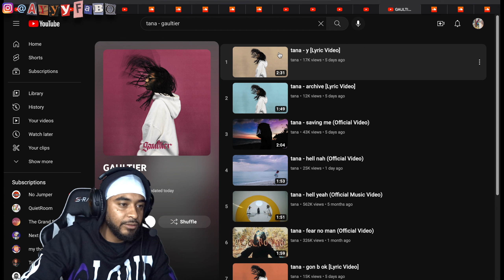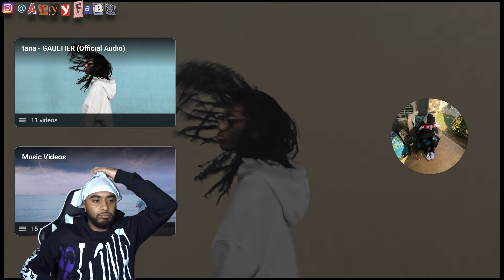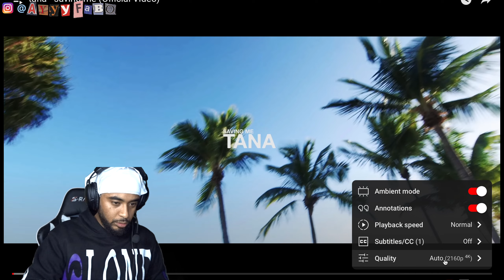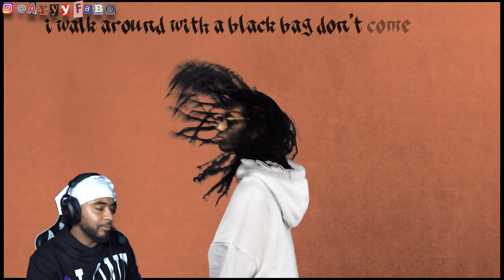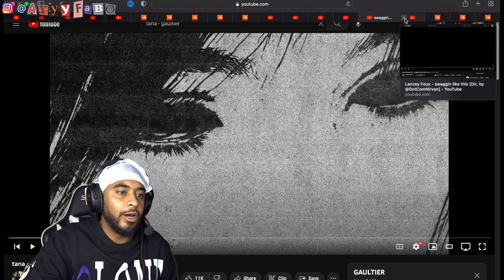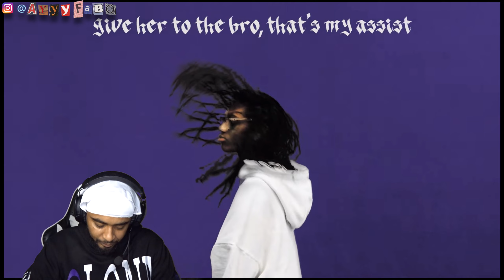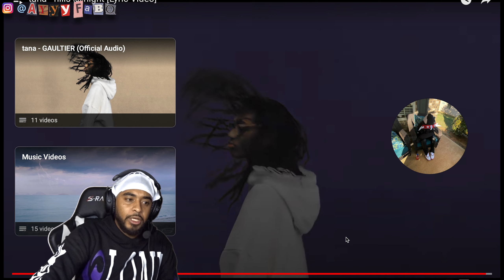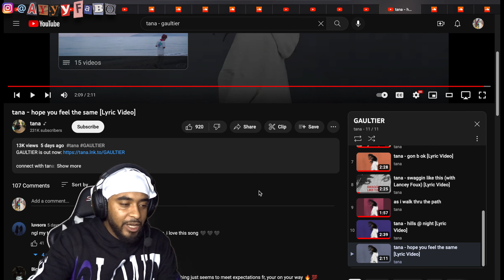tana - Gaultier Album Reaction/Review!!!